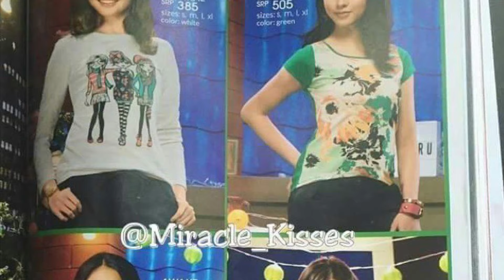Kisses NATASHA COLLECTION